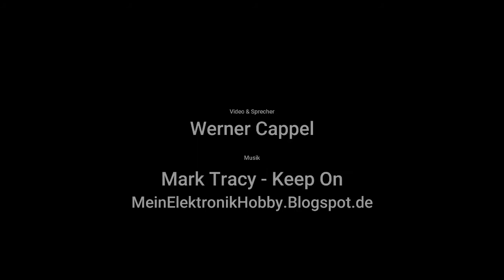CTC Prusa I3 - Der "Holzklasse" 3-D Drucker - Aufbau Teil 3 - Motore der Z-Achse und das Display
In Teil 3 der CTC Aufbauvideos baue ich die Steppermotoren für die Z_Achse ein, sowie das Display

In part 3 of the CTC building videos I build the stepping motors for the Z-axis as well as the display